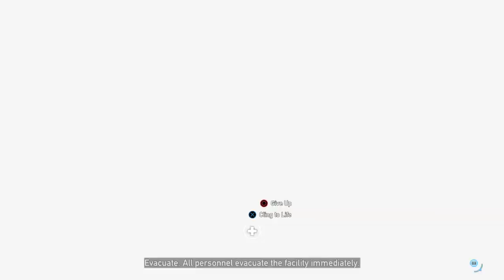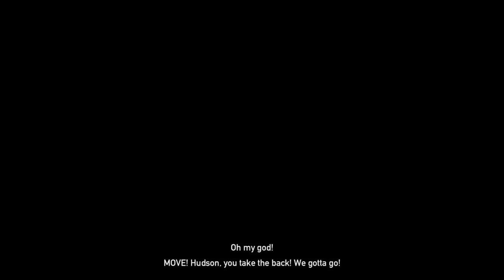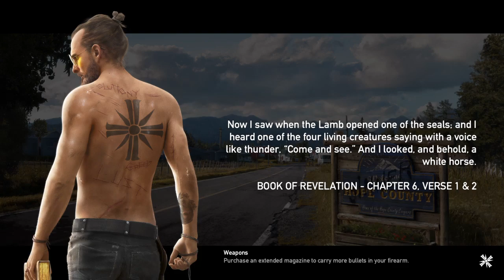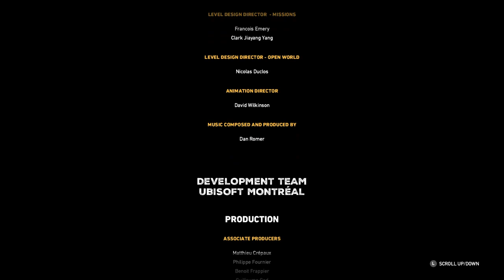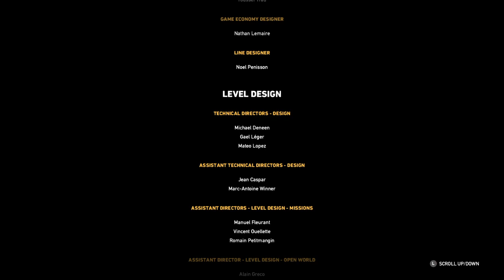Far Cry 5 Part 5 - "Is That A Nuke?" ...with NeoAke92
We go after Jacob AND The Father, and in doing so... finish the game.